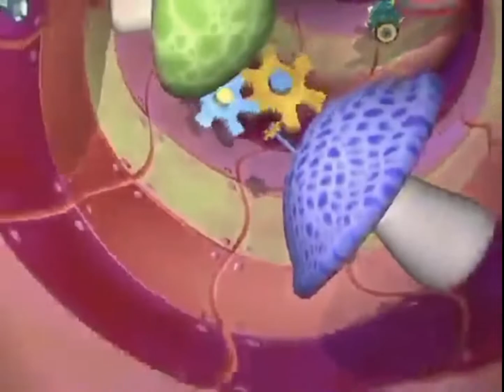The Wubbulous World Of Dr. Seuss The Birthday Boy Story 1999 Happy Birthday Dr.Seuss💛🎂🎁🎉🎈🎊🎉🥳